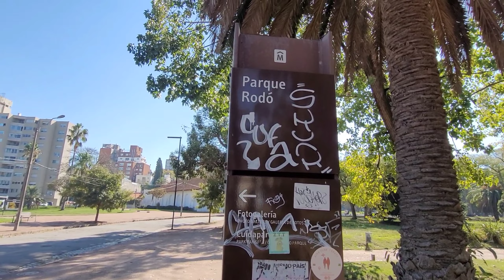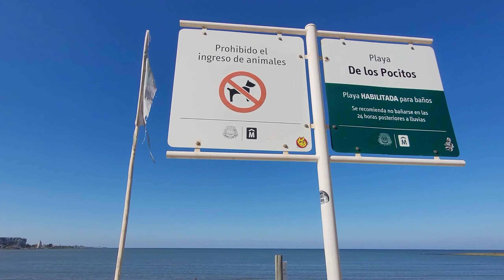MONTEVIDEO Día 2 🇺🇾 URUGUAY | Punta Carreta, playa pocitos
Caminando por Montevideo, día 2, paseando por la Rambla vía a las letras de Montevideo Uruguay.